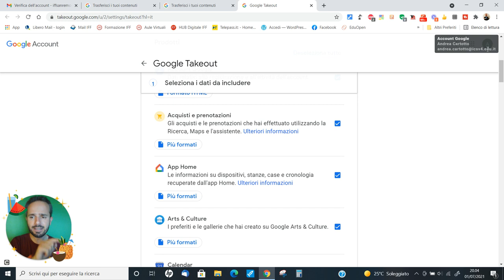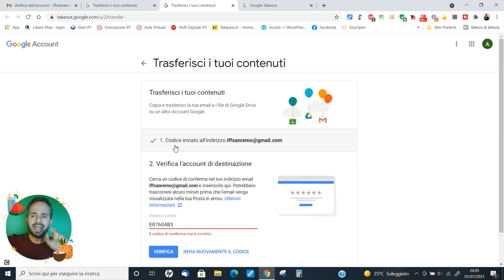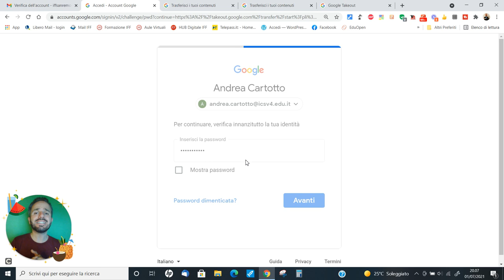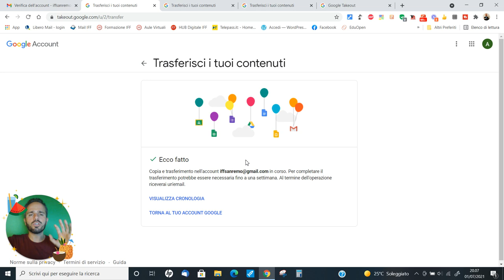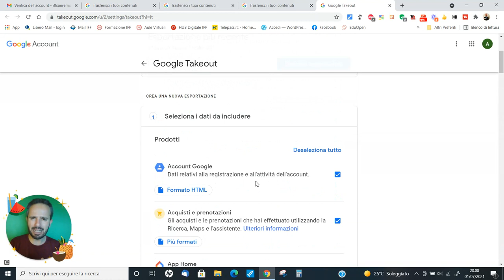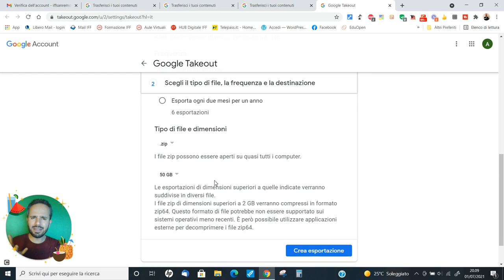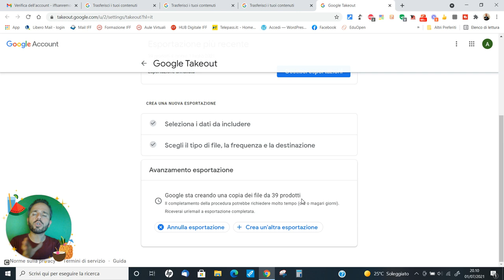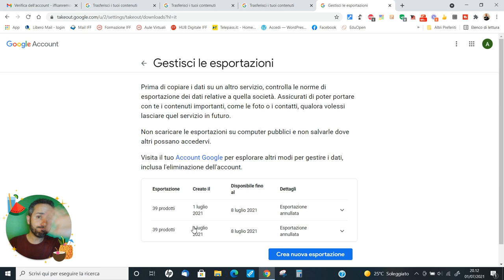Andrea Cartotto - Come usare Google Takeout per trasferire dati da un account Google ad un altro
Estate: periodo conclusivo dell'anno scolastico con la necessità, per alcuni Docenti, di esportare messaggi di posta elettronica e files di Google Drive e Classroom da un account Workspace dell'Istituto ad un account personale Gmail. Come fare? Ve lo spiego, passo passo e nella maniera più semplice ed accessibile possibile, in questo videocorso. Utilizzeremo il servizio ufficiale previsto da Google per questa necessità, il cui nome dichiara le intenzioni: Takeout! Come sempre, graditi/e feedbacks e condivisioni con i colleghi e con gli Animatori Digitali ed Admin!